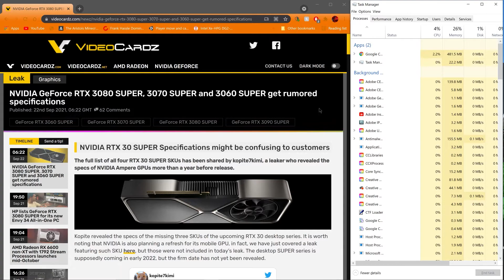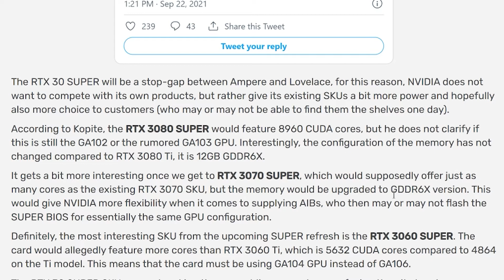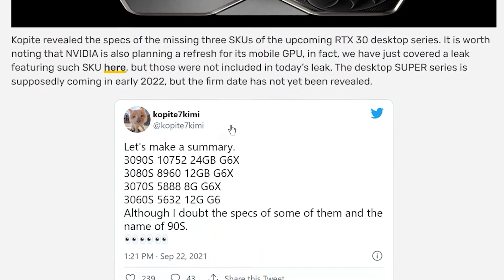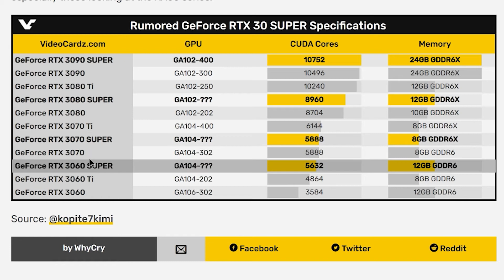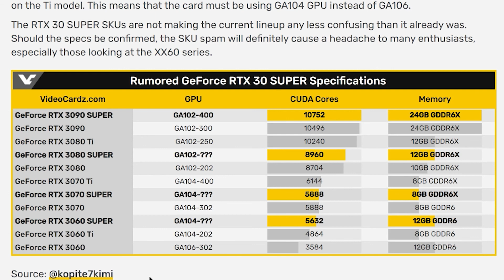New SUPER cards leaked for the RTX 30 Series?!? 3060Ti made OBSOLETE?!?! | PC Stuff